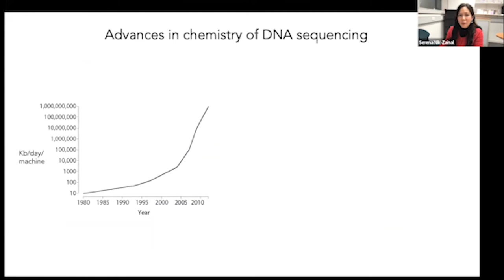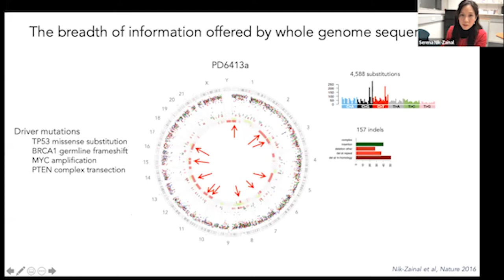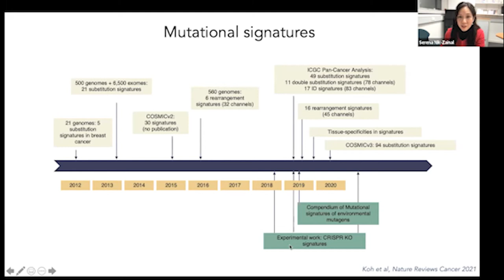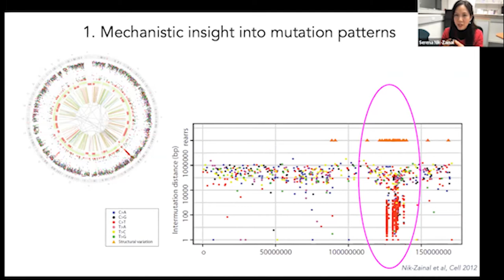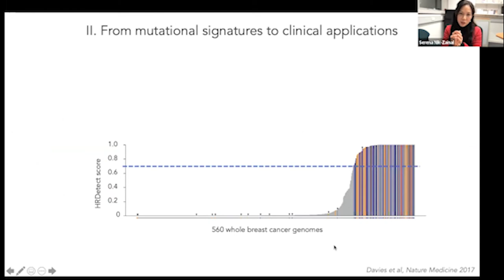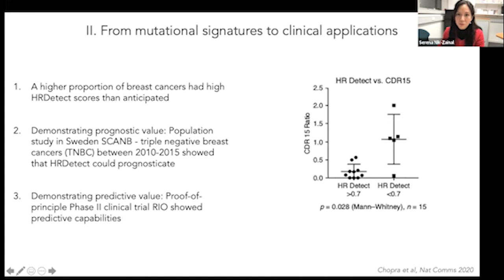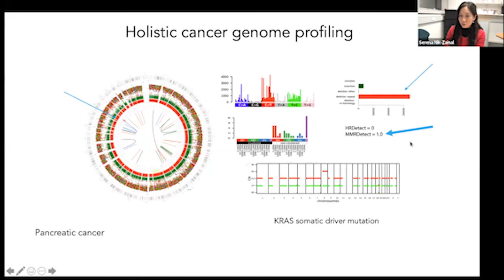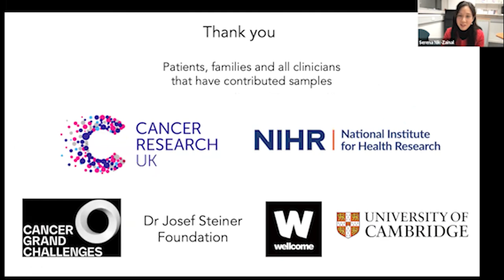Harnessing the power of whole genome sequencing for cancer patients | Professor Serena Nik-Zainal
What does it take to "be treated as an individual with cancer, rather than another one of that cancer type"? Professor Nik-Zainal explains her work using whole genome sequencing to find patterns in cancer mutation, and so develop algorithms to predict what treatments will work well for particular types of cancer.

Some patients may not have a single genetic mutation in common. But by taking a holistic cancer genome profiling approach, you can find recognisable and potentially treatable patterns in the cell-level drivers of disease.

Her holistic cancer genome profiling offers much richer insights than classic single gene tests for individual mutations such as p53 and BRCA1, and has been newly enabled by the fact that the speed of genome sequencing has got thousands of times faster in the last couple of decades. It builds on the concept of mutational signatures, showing how the cancer genome records in minute detail the genetic and environmental drivers of individual tumour development.

Professor Nik-Zainal shares with humour how her drive to translate her scientific insights into patient benefits was emphasised by her mother... "So our observations led to being featured on the cover of Cell journal, which was a highlight of my career until my mother pointed out that not only had I delayed becoming an NHS consultant, but I now had a PhD in pretty patterns, and how did this benefit mankind in any way at all!?"

This lecture is the Academy of Medical Sciences Foulkes Foundation Medal lecture 2021

Professor Serena Nik-Zainal is a Cancer Research UK Advanced Clinician Scientist and Honorary Consultant in Clinical Genetics at the University of Cambridge.

The Academy of Medical Sciences is the independent, expert voice of biomedical and health research in the UK. Our Fellowship comprises the most influential scientists in the UK and worldwide, drawn from the NHS, academia, industry, and the public service. Our mission is to improve the health of people everywhere by creating an open and progressive research sector. We do this by working with patients and the public to influence policy and biomedical practice, strengthening UK biomedical and health research, supporting the next generation of researchers through funding and career development opportunities, and working with partners globally.